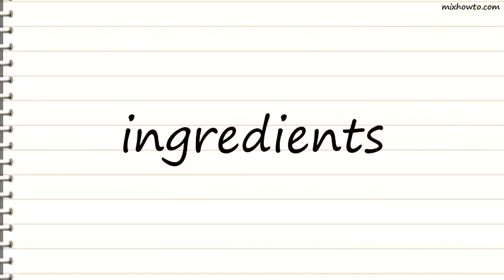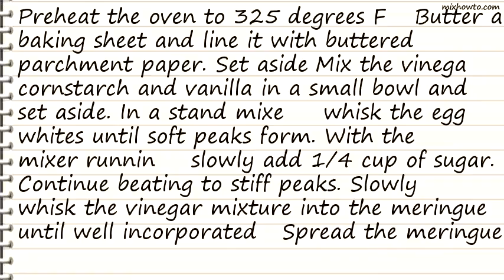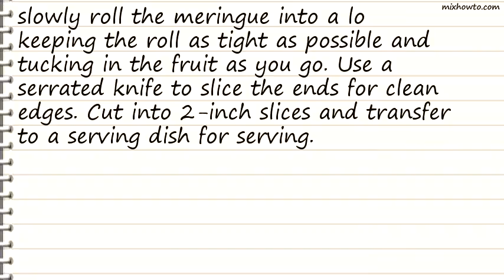Recipe Yummy Coco-Nutty Pavlova Log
INGREDIENTS:
-1 tablespoon unsalted butter, for parchment
●1/2 teaspoon distilled white vinegar
●1/2 teaspoon cornstarch
●1/4 cup sugar, plus
●1 tablespoon, divided
●1/4 cup sweetened shredded coconut
●1 pint strawberries, hulled and chopped
●1 (10-ounce) can crushed pineapple, well-drained
●1/2 cup heavy cream
●Special equipment: Stand or hand Mixer, parchment paper